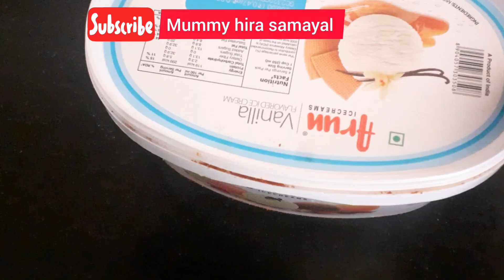வடு மாங்காய் ஊறுகாய்/mummy hira samayal